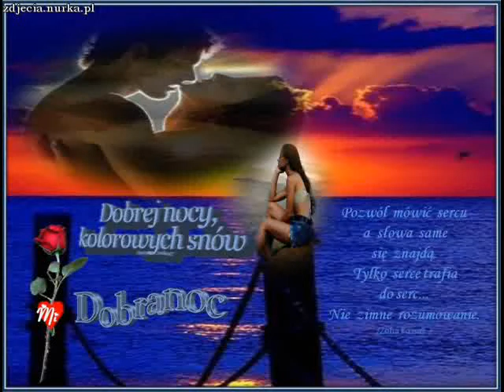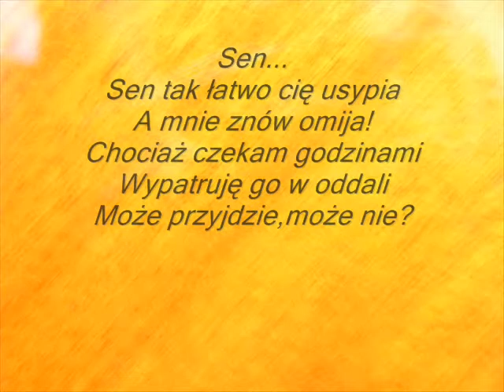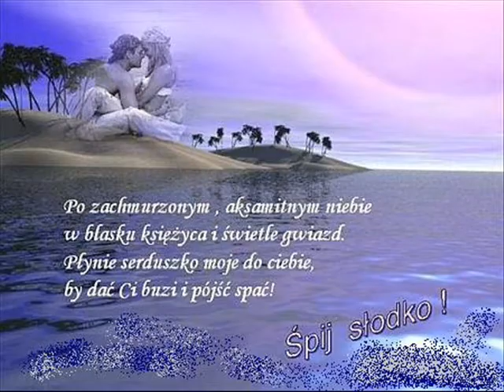GUTE NACHT DOBRANOC